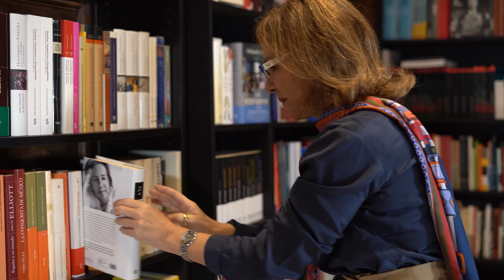El crimen perfecto de Reyes Calderón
Cuando el mundo se paró durante el gran confinamiento que vivimos en primavera de 2020, hace ahora dos años, a cada uno nos dio por  una cosa distinta. A Reyes Calderón no le dio por hacer pan, sino por crear el crimen perfecto y relatarlo en El juego de los crímenes perfectos (Planeta). Como tantos autores Calderón aprovechó el parón para escribir, “ha habido mucha producción en la pandemia, a cada uno le sale por un lado”, afirma.

Su novela arranca en el Palacio de hielo de Madrid, donde la pista de hielo se convirtió en una gran morgue. Allí un cuerpo con el nombre de una mujer resulta ser un hombre muy bien vestido y con un Rolex en la muñeca, alguien ha aprovechado el caos de la mortandad pandémica para deshacerse de un cadáver.